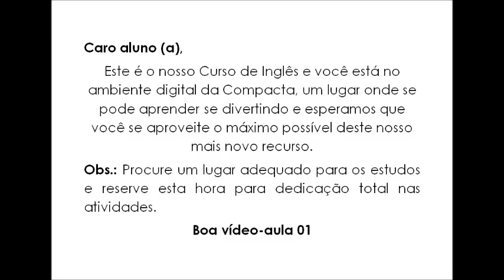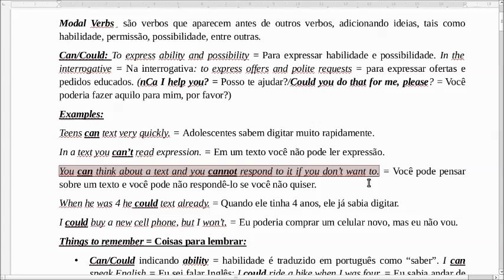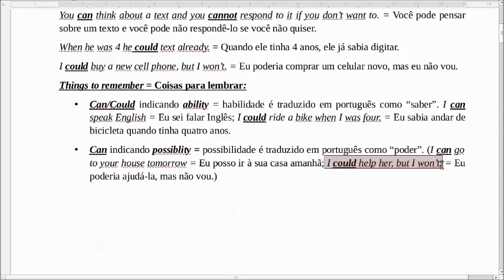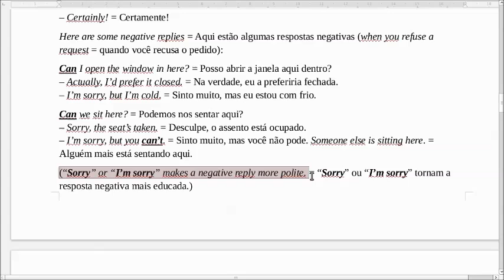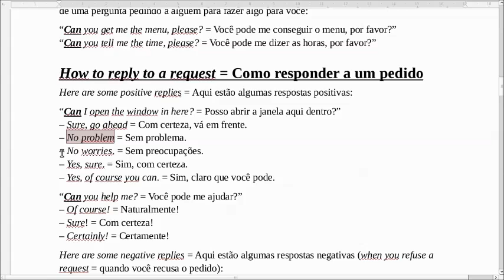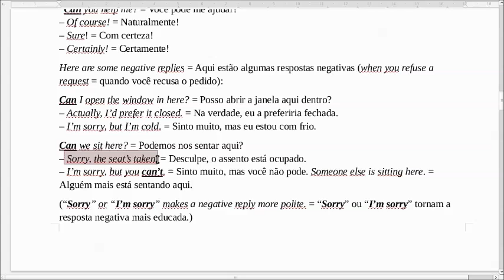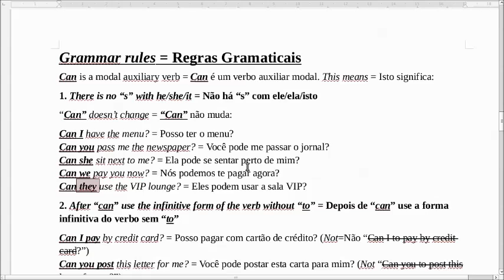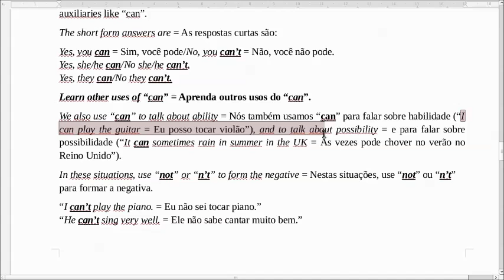WEB AULA 28 - PROF ELIZABETH